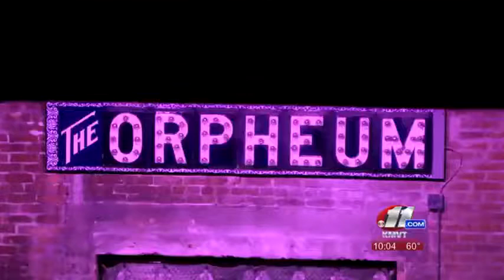CSI men's basketball team works with local business to surprise - KMVT11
Video originally published on April 4, 2016